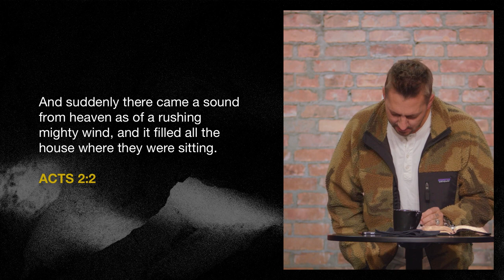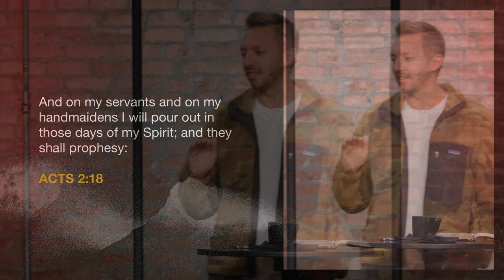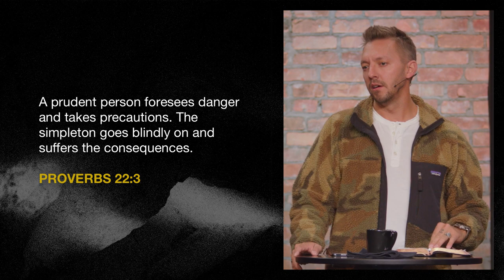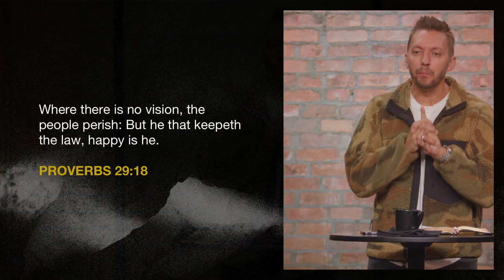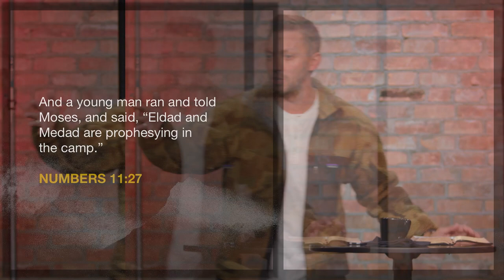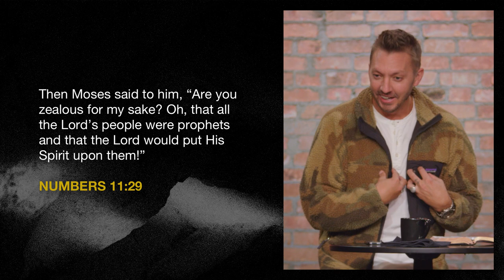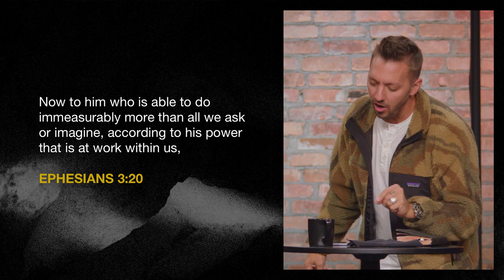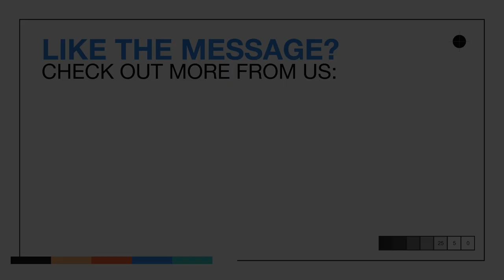The Danger of Living Without Dreams | Pastor Levi Lusko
God does not want you to have a flat life, barely coping, or hanging on by a thread – you were set free for freedom. Discover how to refuel your dreams and protect your passion so God can reveal himself to you, protect you, lead you, and you can live life with a sparkle in your eye.

00:00 Welcome to the first week of our new series, Canary in a Coal Mine!
00:35 Acts 2.1–5
03:20 Acts 2.12–18
14:55 Proverbs 22.3
15:38 God does not want us to have a flat life
16:55 The Danger of Living Without Dreams
17:37 Proverbs 29.18
23:26 Numbers 11.27
24:18 Numbers 11.29
32:05 What dreams will do for us
42:58 Ephesians 3.20
48:40 Closing Prayer and invitation to Christ